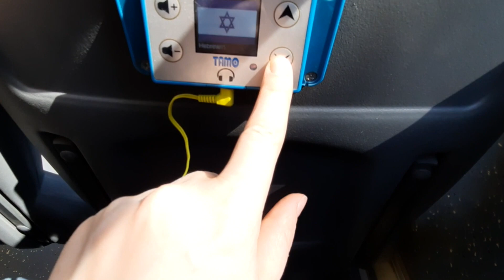Nuran ile Atina Sokakları - Yunanistan Emlak Danışmanlığı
internet sitemizden Yunanistan Emlak piyasası ile ilgili, Yunanistan'da Oturum İzni ile ilgili bilgiler bulabilirsiniz. Günlük iş rutinimiz içinde Atina'daki satılık evleri gezmek ve beğendiğimiz, satın alma konusunda avantajlı bulduklarımızı kanalımızda paylaşıyoruz.